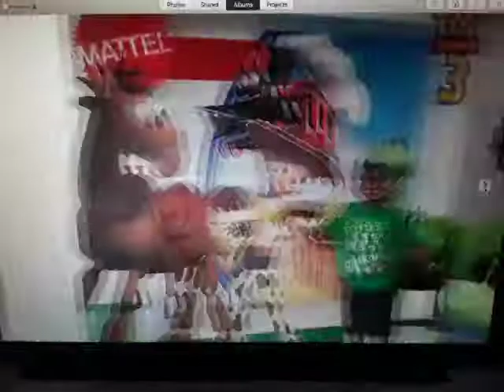Toy Story 3 El Capitan Theater 3D Fun Zone June 18 2010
(Skywalker Sound
Only) Toy Story
Sound Effects Only
Toy
Story
The Ultimate Toy Box Collector's Edition
3 Disc Set Contains 2000 DVD Collection
Walt Disney World
Anticipation 2002 Promo (2003)
DVD & Video & VHS from
Lilo &
Stitch 2002 DVD
LucasFilm Ltd
THX